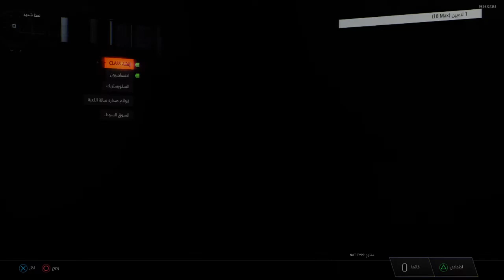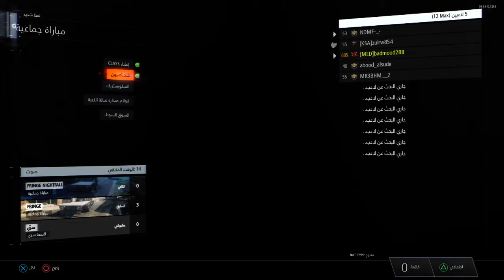مقطع بلاك أوبس ٣ " أصول الطقطقه" New BO3 Clip "This is just 4 Fun in HC"